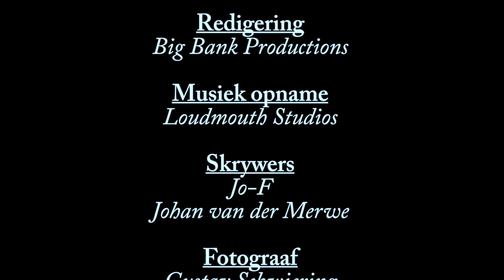EK BLY BOER MEDIA.Johan van der Merwe. Ek praat bietjie oor myself.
Episode 10 aangebied deur Johan van der Merwe